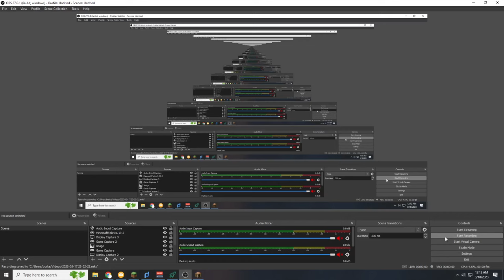**NEW** /ah DUPE for 1.19.4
This dupe actually still works, and it's not just a plugin based dupe, it's actually a method that works TONS of the time.

As always, be sure to join for the latest leaks on dupes, and that's all, hope you enjoy duping.